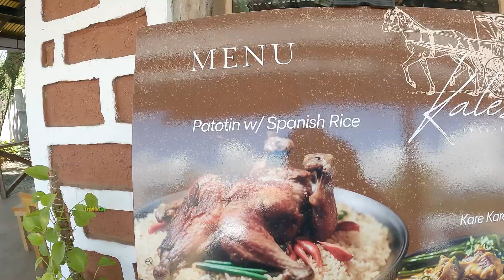Kalesa Restaurant | The Spanish Restaurant in Quezon, Bukidnon | TravelLar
Sa mga hilig sa Patotin, ARAT na dahil sa restaurant na ito yun ang specialty nila. Dalhin na ang kapamilya, kaibigan o barkada at lasapin ang sarap ng Patotin with spanish rice pa.

VLOGGING EQUIPMENT:
CAMERA: As of now, I'm using my Cellphone Samsung Galaxy A50.
MIC: Boya MM1
EDITING MACHINE: Acer Nitro 5
EDITING SOFTWARE: Filmora 10